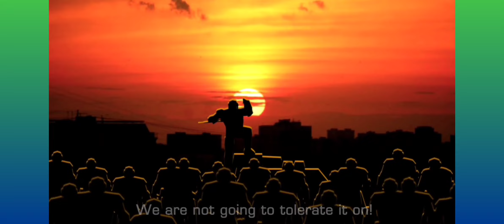Art of war 3 2vs2 (709)Gặp Vip công nhanh và cái kết cực gắt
anh em nào chưa kết bạn và vào nhóm zalo thì kết bạn với mình theo số 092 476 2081

nhóm FB đi ae ơi tham gia nhóm này chưa tham gia cho vui ấy hihi

Kênh của mình thường xuyên cập nhật những video 2vs2 3vs3 của game Art of war 3 rất nhiều ra bạc, vàng , kim cương, tinh tú của cả đỏ kháng chiến và xanh liên đoàn của rất nhiều ae trong nhóm zalo.
Đa dạng chiến trường, đa dạng chiến thuật để có thể phụ vụ nhiều anh em nhất giải trí và có thêm kinh nghiệm chiến game.
Mình sẽ luôn bình luận những trận đấu hấp dẫn có thắng có thua phục vụ ae giải trí nhiệt tinh nhất.
Mỗi ngày mình sẽ ra 2 video buổi sáng 9h và buổi tối 20h nhé.
chân thành cảm ơn anh em.